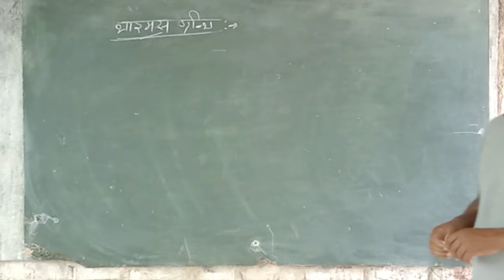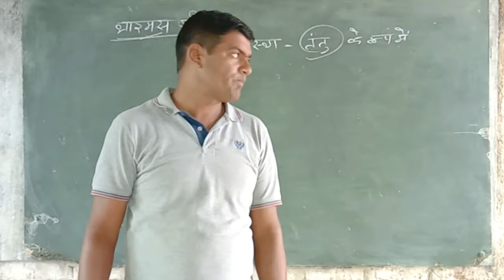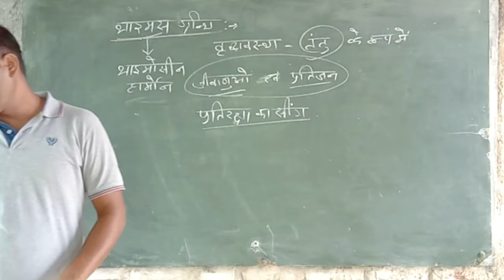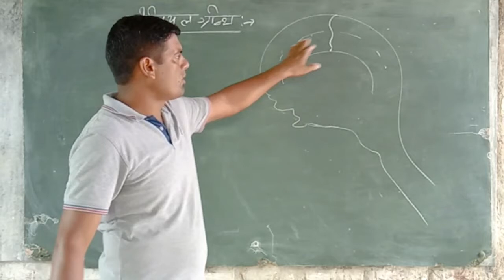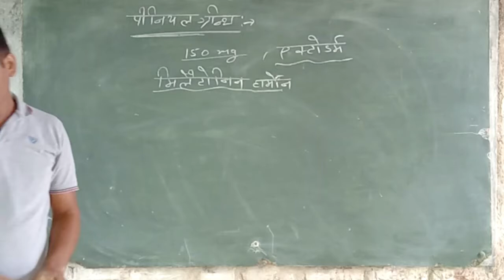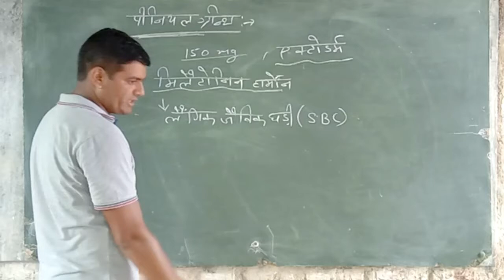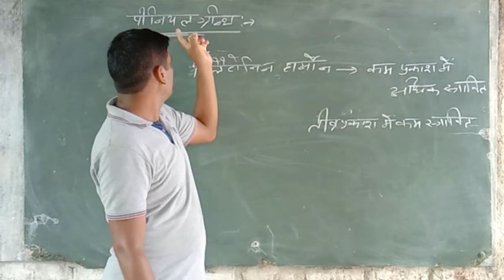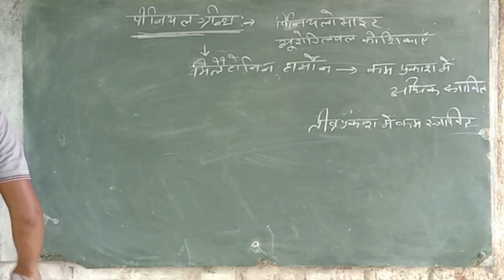| Pineal Gland | Thymus Gland | Biology Lecture | By G.s Shekhawat | SNS School | Date : 22-07-20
| Pineal Gland | Thymus Gland | Biology Lecture | By G.s Shekhawat | SNS School | Date : 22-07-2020 |